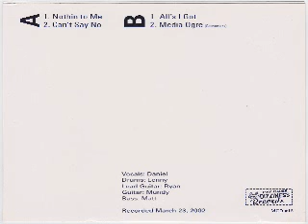the wongs - can't say no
From : the wongs - nothing to me ep (2002)